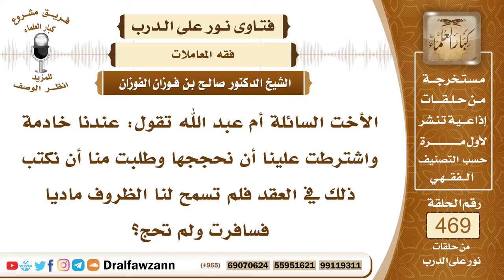6693- خادمة اشترطت الحج ولم نفعل لظروف مادية فما الواجب علينا ؟ - الشيخ صالح الفوزان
"6693- الأخت السائلة أم عبد الله تقول: عندنا خادمة واشترطت علينا أن نحججها وطلبت منا أن نكتب ذلك في العقد فلم تسمح لنا الظروف ماديا فسافرت ولم تحج؟
الجواب: نعم ، خالفتم الشرط في هذا «المسلمون على شروطهم» فإن تيسر أنها تأتي على حسابكم وتحج وفاء بالشرط فهذا أمر واجب، وأما إذا تنازلت هي ولم تطالب بالحج فإنه لا حرج عليكم في ذلك.
السيرة الذاتية:
للاشتراك في قناة الشيخ صالح الفوزان

14_ الشيخ محمد أمين الشنقيطي
يتيوب

15_سماحة المفتي عبد العزيز آل الشيخ
 يوتيوب

رئيس الفريق
لمشروع كبار العلماء